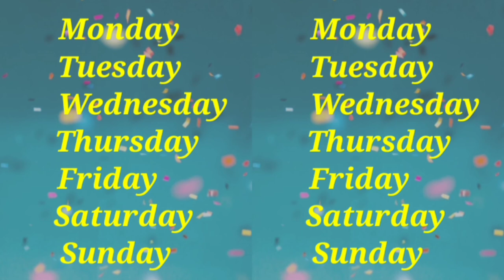Days of the week | Learning Spelling Of The Days For Kids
Days of the week in English
| Days of the week with spelling

List of  the Days Months

Monday
Tuesday
Wednesday
Thursday
Friday
Saturday
Sunday

This is an English learning video for kids and beginners, also suitable for all English learners and students to learn english, how to speak English with a British accent and build vocabulary used in every day life.

 Days in a Months vocabulary in English. Learn English words for the 7 days of the year spoken in British English. Educational video for kids and beginners.

JOIN IN and repeat each word to learn how to say seven days of the year and help improve your English pronunciation and expand your vocabulary in English.